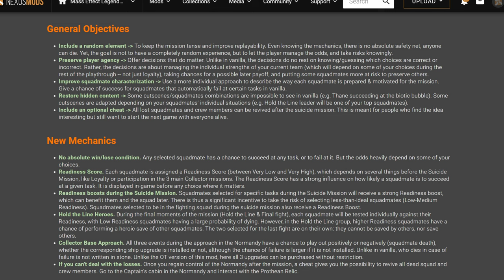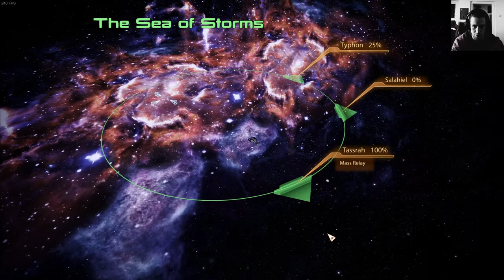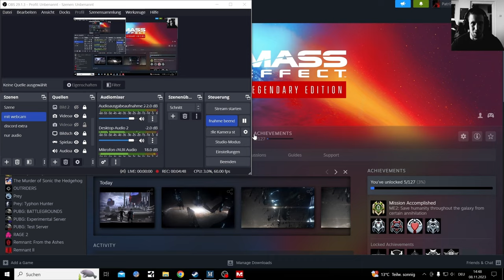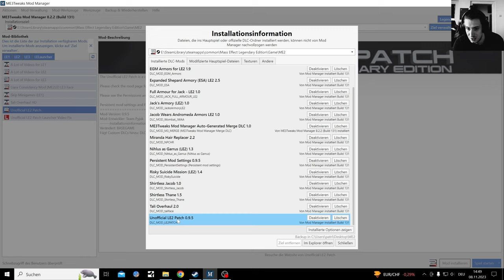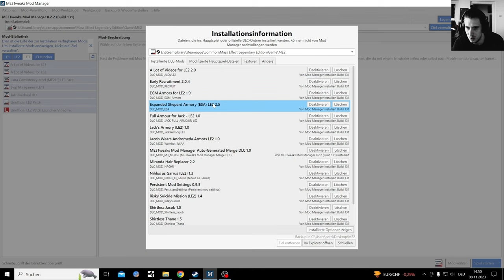Modded Mass Effect 2 Suicide Mission with a higher Casulties Mod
Modding the Mass Effect Games is pure Chaos, but I will let's Play the Legendary Edition

This Video is a short playthrough teaser and the Mod Risky Suicide Mission will be switched out with Liara as Squadmate